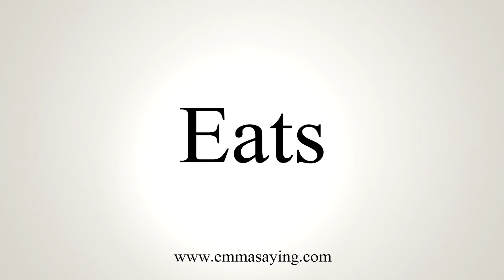How To Say Eats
Learn how to say Eats with EmmaSaying free pronunciation tutorials.